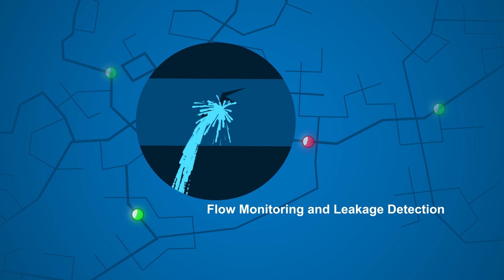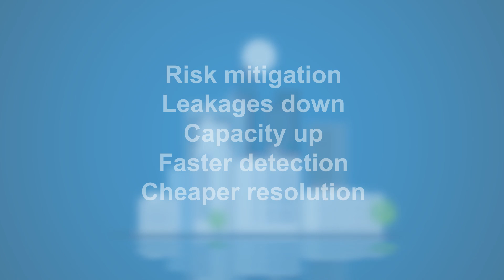Uponor Water Monitoring Services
Uponor Water Monitoring Services is a service concept for municipalities' potable water distribution network monitoring. The system uses sensor information and offers a 24/7/365 control over the water distribution. The system keeps track on water flow, direction of flow and water quality. Any deviations indicating leakages or deteriorated water quality is reported as an alarm event to the network owner.

Uponor is a leading international systems and solutions provider for buildings and infrastructure. Our safe drinking water delivery systems, energy-efficient radiant heating and cooling systems and reliable infrastructure solutions set standards in the industry. We are committed to sustainability and are passionate about developing new technologies and delivering systems to enrich people’s way of life. This is how we build confidence.